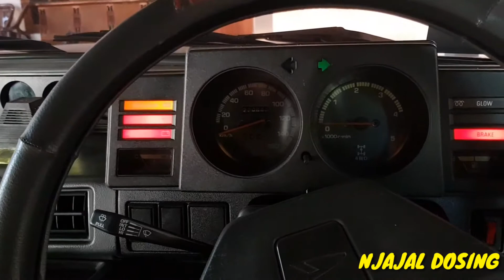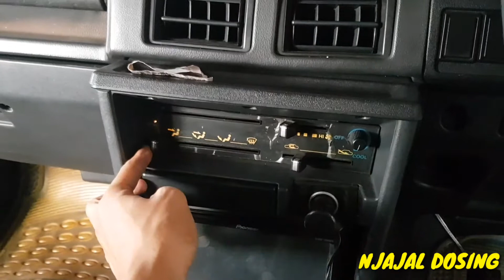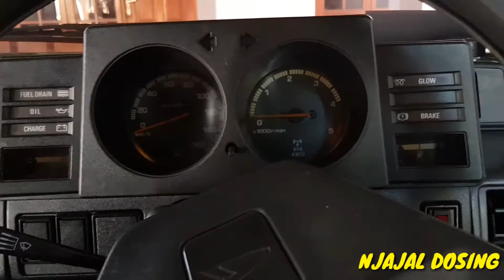Review Daihatsu Rocky 4x4 tahun 1992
Review Daihatsu Rocky 4x4 tahun 1992 , apabila ada yang ingin menambahkan pengalamannya tentang mobil ini bisa tuliskan dikolom komentar